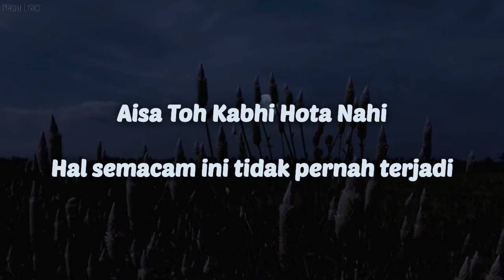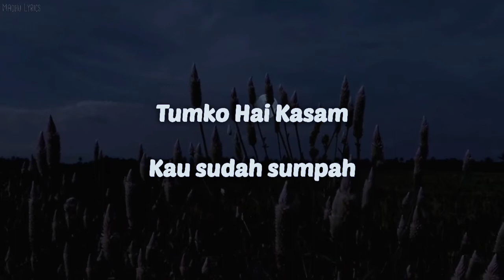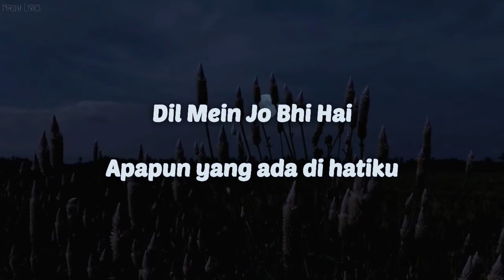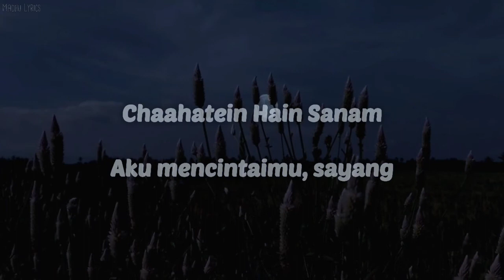Jitni Dafa - Door Jana Nahi (Lofi) | Indonesian Translation Lyrics